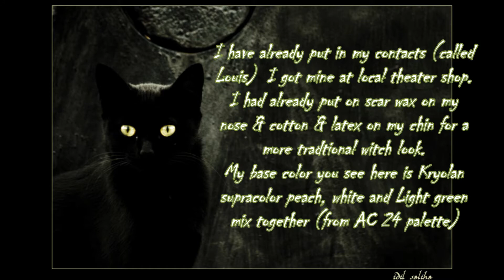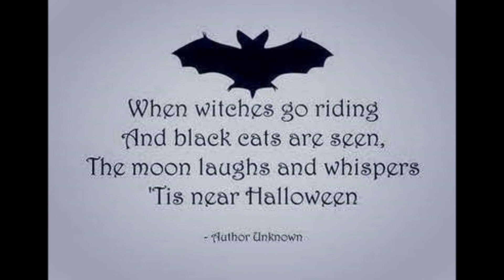Halloween Series Witch Makeup Part 2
Open Me Box of Knowledge

Products Used
Cream Makeup Kryolan SupraColor 24 Palette In AC - light green #073, peach # 03,White #070
Manly 120 Palette - Contour Eye Shadows in matte medium grey & matte medium brown
Wart & Nose - Ben Nye nose and scar wax
Liquid Latex Cinema Secrets

Links

Witch Makeup for the haunt I am working at this year